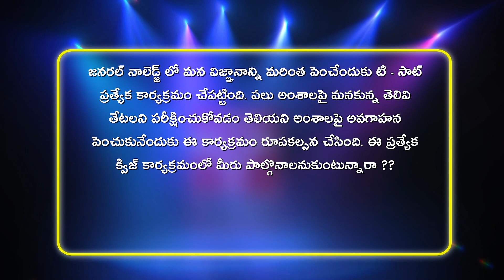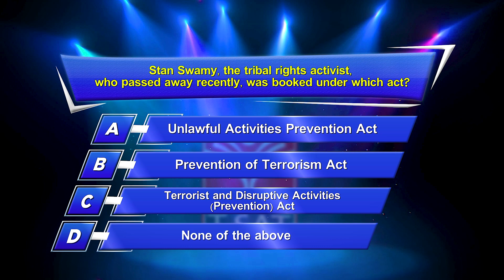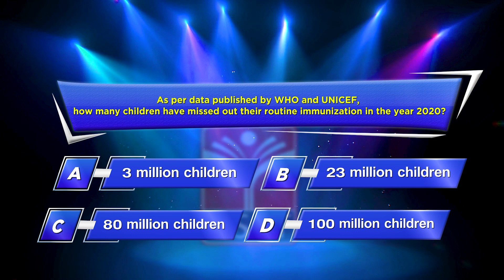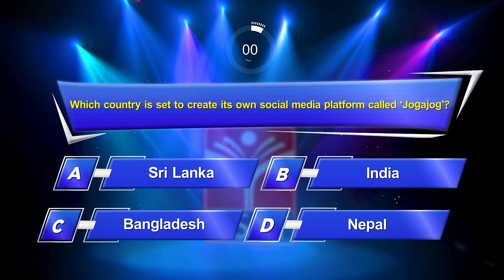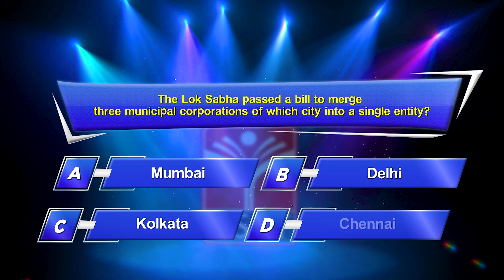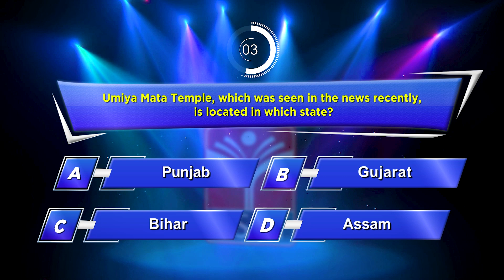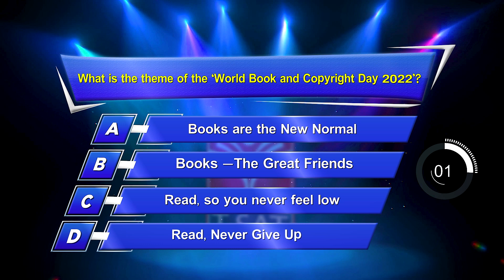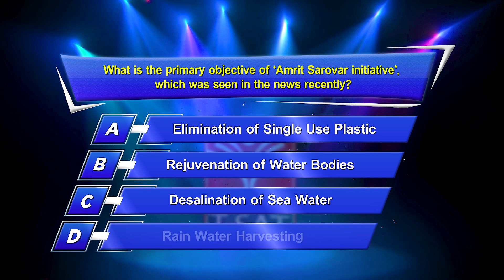𝗜𝗻𝘁𝗲𝗿𝗲𝘀𝘁𝗶𝗻𝗴 𝗚𝗲𝗻𝗲𝗿𝗮𝗹 𝗞𝗻𝗼𝘄𝗹𝗲𝗱𝗴𝗲 𝗤& 𝗔 || 𝗘𝗽𝗶𝘀𝗼𝗱𝗲 - 𝟐𝟓 || 𝗨𝗻𝗸𝗻𝗼𝘄𝗻 𝗙𝗮𝗰𝘁𝘀 || 𝗚𝗞 𝗤𝘂𝗲𝘀𝘁𝗶𝗼𝗻𝘀 || 𝗧-𝗦𝗔𝗧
𝗤𝘂𝗶𝘇#𝗨𝗻𝗸𝗻𝗼𝘄𝗻𝗙𝗮𝗰𝘁𝘀 𝗤𝘂𝗶𝘇 𝐓𝐒𝐀𝐓_𝐆𝐊 𝐆𝐊_𝐁𝐈𝐓𝐒_𝟐𝟎𝟐𝟐 𝐈𝐧𝐭𝐞𝐫𝐞𝐬𝐭𝐢𝐧𝐠𝐆𝐞𝐧𝐞𝐫𝐚𝐥𝐊𝐧𝐨𝐰𝐥𝐞𝐝𝐠𝐞𝐁𝐢𝐭𝐬 𝐭𝐬𝐚𝐭𝐆𝐊_𝐄𝐩𝐢𝐬𝐨𝐝𝐞_ 𝟐𝟓

𝗧𝗦𝗔𝗧 𝗚𝗼𝗼𝗴𝗹𝗲 𝗳𝗼𝗿𝗺 𝗹𝗶𝗻𝗸 :
తాజా సమాచారం కోసం లింక్ క్లిక్ చేసి గూగుల్ ఫామ్ లో నమోదు చేసుకోండి

T-SAT Network Digital Classes are Now Available on Following Platforms:

👉Install T-SAT App:
1. For Android Users: Play Store
2. For Apple Users: AppStore